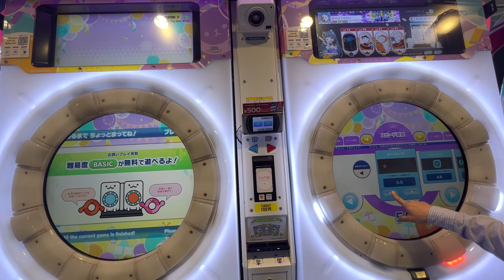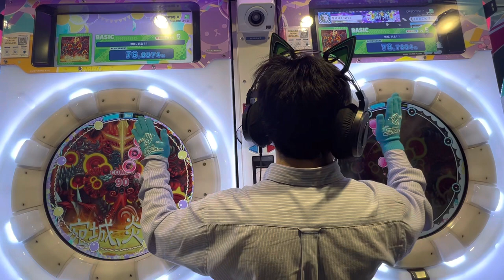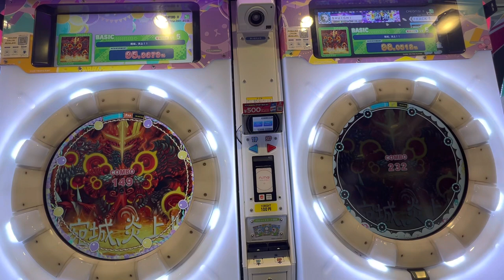【maimaiでらっくすFESTiVAL】 maimaiでらっくす maimai GIGO町田 2023/02/27